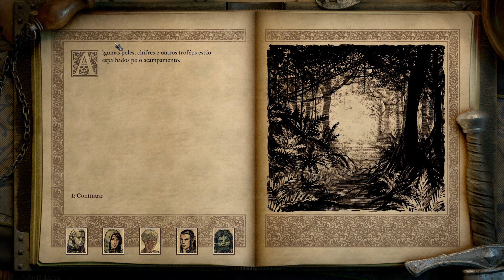Pillars of Eternity 2 Deadfire #20 - Saqueadores em Neketaka - Gameplay PT-BR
Persiga um deus rebelde por terra e mar na sequência do premiado RPG Pillars of Eternity. Comande seu navio em uma perigosa viagem de descoberta por todo o vasto e inexplorado Arquipélago de Deadfire.

QUADROS DO CANAL:
* Conferindo o Game - Novos jogos Aparecem no Canal para conhecermos!
* Mini séries - Vamos aproveitar um pouco mais do game para conhecer!
* Grandes Campanhas - Campanhas de alguns jogos completos no Canal!
* Jogos Clássicos - Pegaremos os Melhores Clássicos que deu o que falar no mundo dos Games!

Agradecimentos aos Membros:
Atilla Melo - 36 meses
Miguel Arcanjo - 28 meses
SerenaWizard - 22 meses
Nando Tchara - 13 meses
Pokodoido lol - 18 meses
Beto Caldas - 12 meses
Elizeu Borges - 10 meses
Railson Arraes - 6 meses
Allen Walker - 6 meses
Lucas C Martins - 4 meses
Luis Felipe Vasques - 1 mes

MEU PC:
Placa Mãe: Asus TUF Gaming B660M-PLUS D4
Memórias: Corsair Vengeance 2x16GB 3200mhz - 32GB's
Processador: I7 12700K 5.0mhz
Placa de vídeo: RTX 3060 TI 8GB's, 256bits
Fonte: 850W R. Cooler Master
SubWoofer: Logitech Z506 5.1
Fone: HyperX
Gabinete: Sharkoon TG5
Mouse: Red Dragon Cobra Chroma
Teclado: Coolermaster Masterkeys Lite RGB